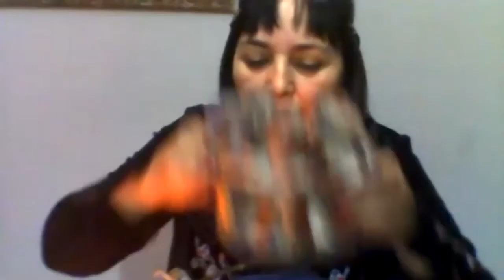Sahumadoras con Daniela Luna desde Chile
INVITACIÓN a personas comprometidas con su trabajo interior:
Para entrar a la sala de grabación y recibir invitaciones a nuestras conferencias gratuitas 📱Envía un mensaje📥 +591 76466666 o
Para unirte al grupo de Facebook y ver más conferencias, clases y entrevistas con expertos de todas partes del mundo Envía una solicitud 📥 a